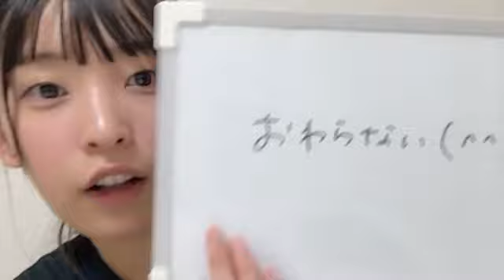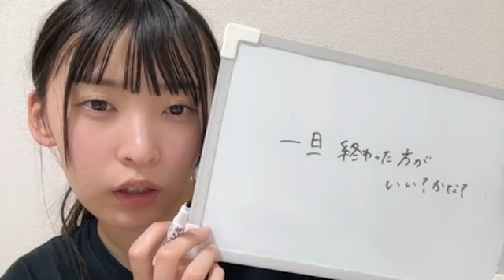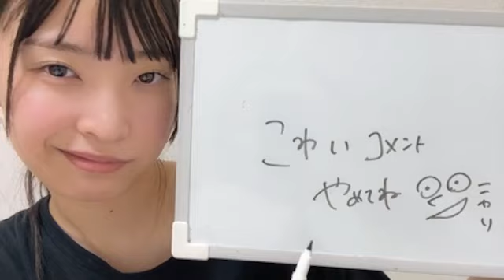2024年09月13日 19時00分59秒 坂川 陽香（AKB48）